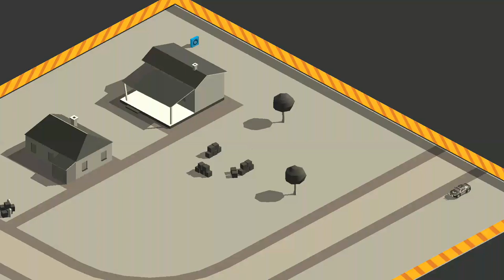Splash Cars - Craneballs - Android Gameplay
Tired of the everyday grey? Color the world in a ride of your life!

** Over 5 million downloads worldwide **
* Reached TOP #10 in most countries in the world all thanks to you *

Team up with a friend or stranger and head on to 2 vs 2 paint battles. Splash Cars is a multiplayer game now!

There are more ways to win free cars, car paint jobs, blueprints and coins, and extend your battery capacity. Plus multiplayer runs on solar power, free of charge.

Riding a splash car is exactly what you'd expect. Fun! Paint oozes from your machine leaving a colorful trail behind.

But not everybody likes fun. The cops are always watching and will chase you to the ends of the world, when they see you drive free. They want to bust you for shaking up the established order.

Don't let them! Be quick and break the chase. Now's your chance to fully express yourself through color and style.

Each Splash Car now comes in three paint jobs. Stand out in the crowd and enjoy the new looks.

* 2 vs 2 multiplayer games
* Two Level League Competitions
* Race for freedom of expression
* Choose your own style from a range of original splash paint cars
* Stand from the pack with custom paint jobs
* Grow the racy art challenge in new and constantly growing neighborhoods
* Use bohemian power-ups to sabotage cops and supersize your car
* Convert public servants to aid you in your cause

You are special. You broke free from the shackles of conformity. You have the power to free other people as well. Paint their world a brighter color, convince them to join you in your cause.